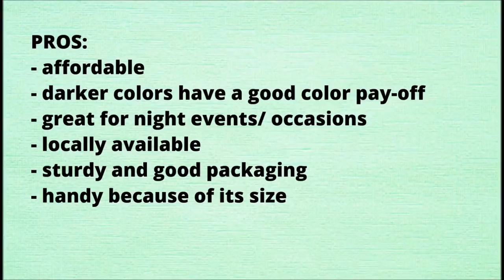Ever Bilena Eyeshadow Pink Palette Mini Review + Tutorial (Taglish) | dazzling dan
Hi everyone! This is my Mini Review plus Mini Tutorial on this Ever Bilena Pink Palette. This only costs P 150.00 only. I hope you like it.
(sorry I didn't notice the lipstick on my teeth the whole time..lol!)